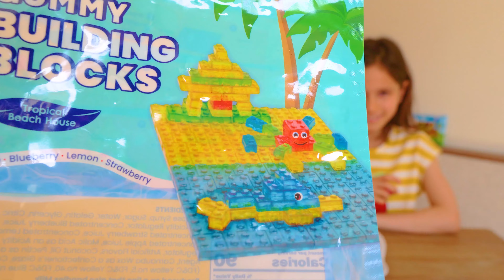Sophie and Bella Building with Gummy Legos a Tasty Whale, a Crab, a Beach House, and a Beach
Sophie and Bella play with gummy legos and make a whale, a crab, a house, and a beach with sand. What do the different colors smell like?

If you like deedee show, blippi, vania mania kids, Diana and roma, kids Diana show, gaby and alex, like nastya, vlad and nikita, toys and colors, ruby and bonnie, ryan's world, kidz bop, Sofia little princess, or wolfoo, you will like our channel, so Like and Subscribe.